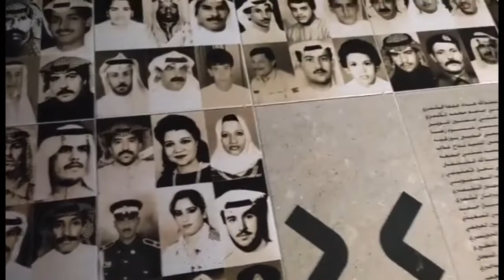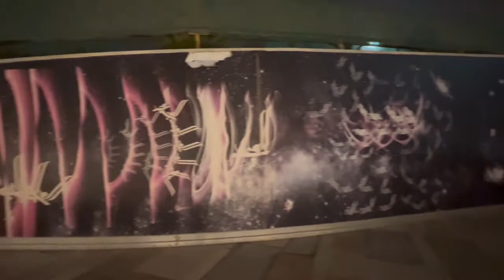AL SHAHEED PARK KUWAIT CITY